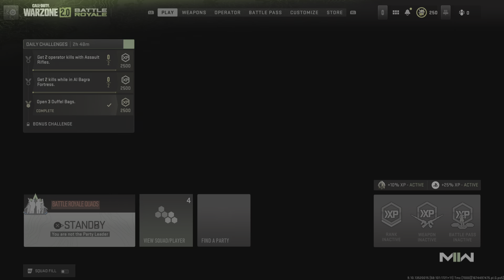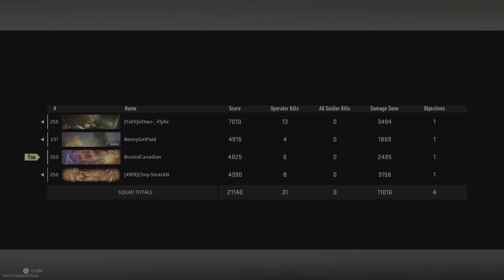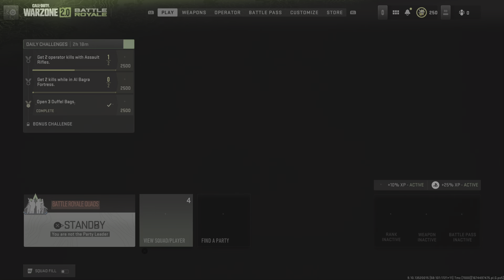Call of Duty: Modern Warfare II battleroyal quads